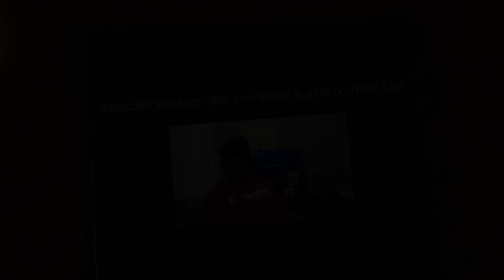XBOXONE ESRAMS GETS 15% BOOST WITH NEW API & NEW CONTROLLER